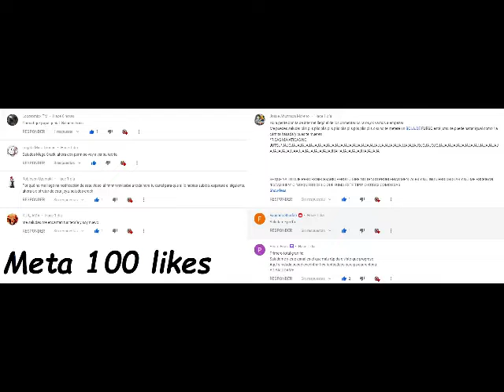Naruto;Los cuentos de Uzumaki El regreso del remolino cap 50 a 54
|QHPS Naruto era entrenado por el Kyubi y Jiraiya|
Hola chicos nuevo estreno hiperlargo en el canal espero que lo disfruteis.